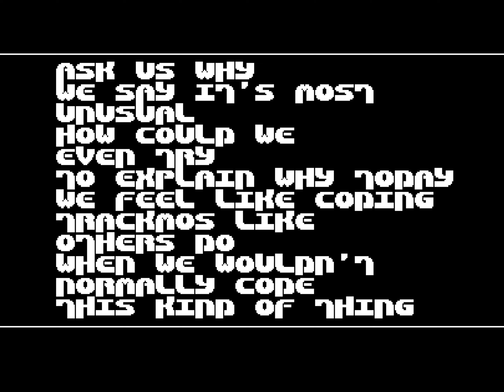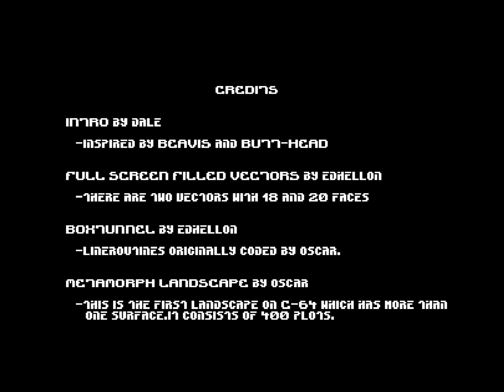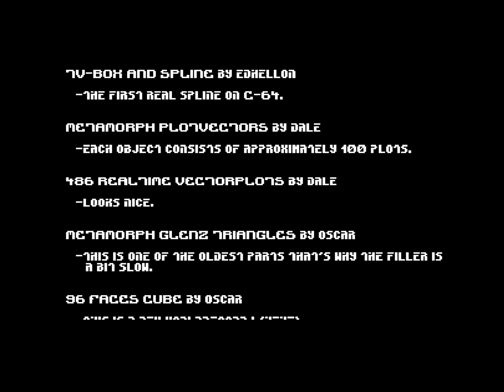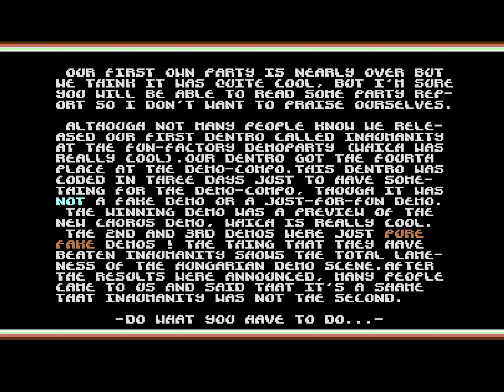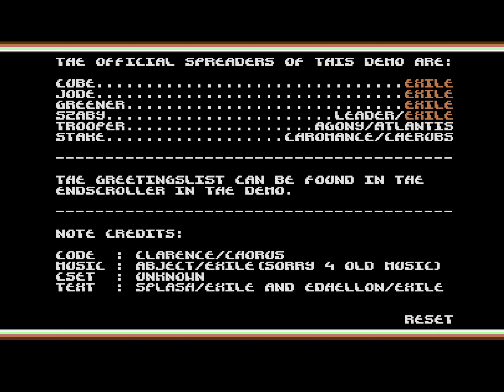C64 Demo - Vector Overdose [1994] by Exile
Released at C64 Demo Competition at Exile Party 1994
Place 3

---Chapter
0:00 Part 1
13:48 Note